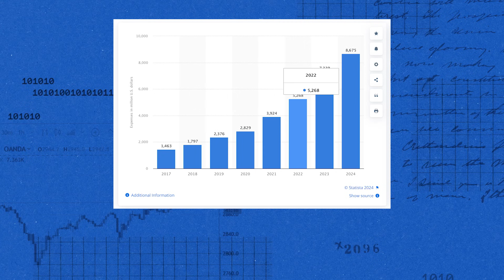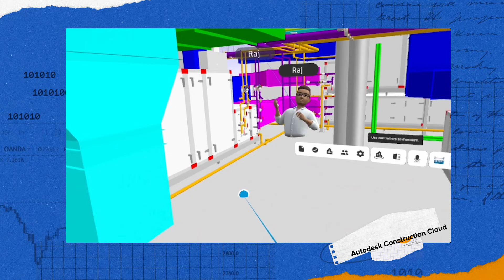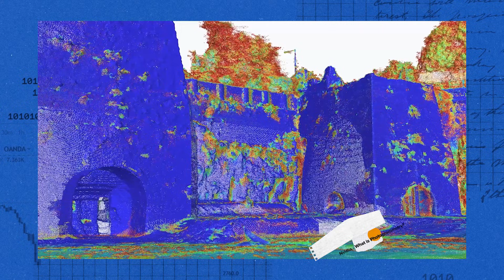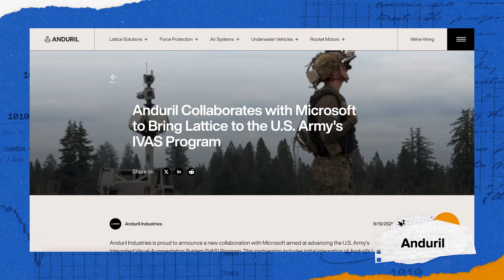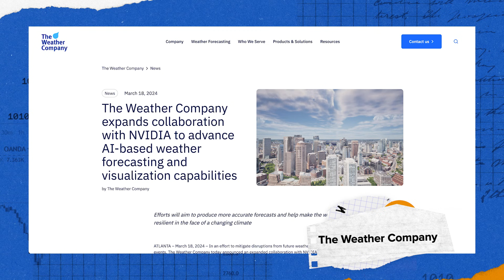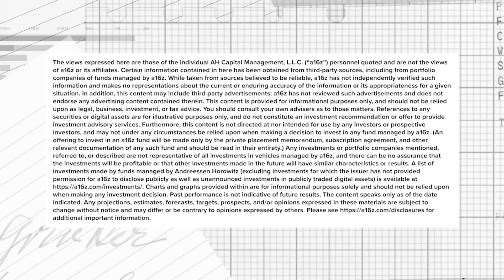Virtual Worlds Mean Real Business: How Games Power the Future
In 2025, the global gaming market is projected to surpass $300 billion—but its impact goes far beyond entertainment.

Troy Kirwin, Partner at a16z Games, shares his 2025 Big Idea: gaming technologies are breaking out of entertainment and transforming industries.

From workforce training and architectural visualization to autonomous systems and digital twins, these innovations are solving real-world challenges. Troy also dives into how AI-powered simulations, XR devices, and brain-computer interfaces are unlocking groundbreaking possibilities for work, design, and beyond.

Timecodes:
00:00: Gaming Technology's Real-World Applications
01:10: The Role of GPUs and AI in 3D Development
03:31: Innovations in Real-Time 3D and XR
06:36: Economic Impacts and Cost Curves
08:19: Enterprise and Consumer Applications
12:15: Future Technologies and Human-Machine Interaction